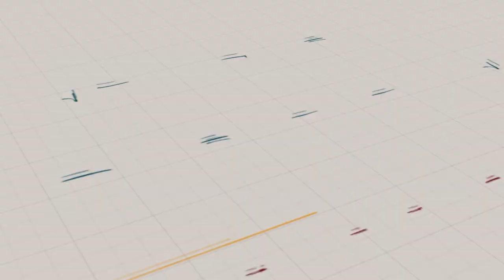Why Study BBA at Tetso College?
Get a firm foundation in leadership, entrepreneurship, and business fundamentals. Take up programmes in marketing, Human resource management, Finance, advertising and more. If you are interested in starting your own business or would like to develop an understanding the corporate world then this course is for you.

Admission for 2022 at Tetso is now open!

You can also collect forms from College Campus, Sovima & City Campus, Notun Bosti.

Over 100 students & 35 lakhs worth of scholarship awarded till date! to know more or get in touch with our Scholarship Committee